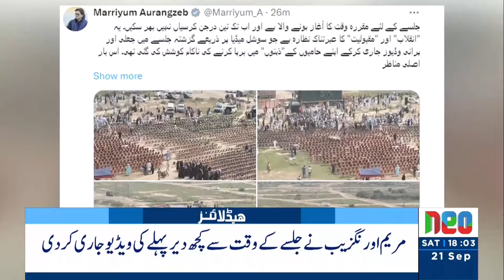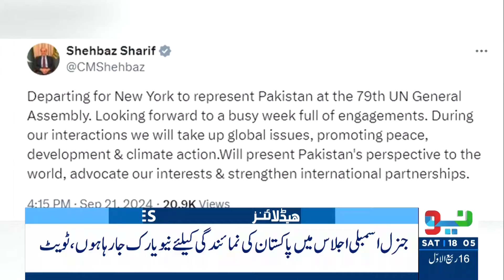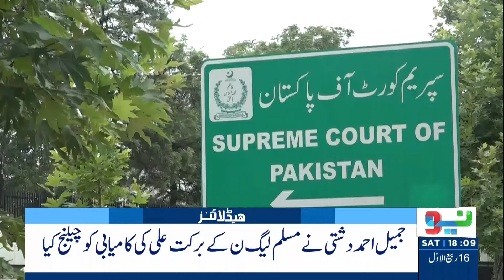Ali Amin Gandapur in Action | Big Blow to Maryam Nawaz | Headlines 6 PM | 21Sep24 | Neo News | J191R